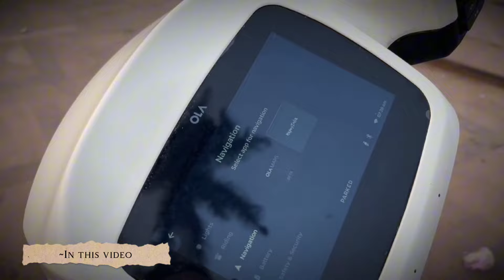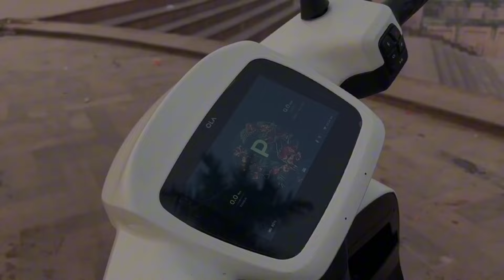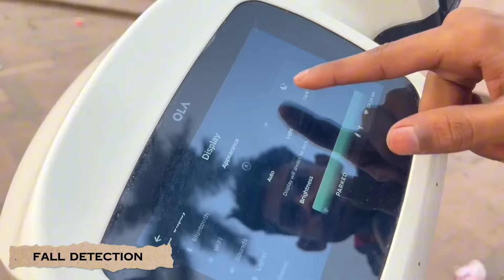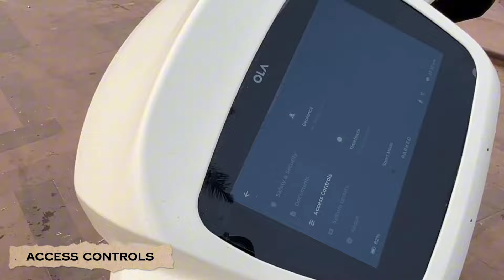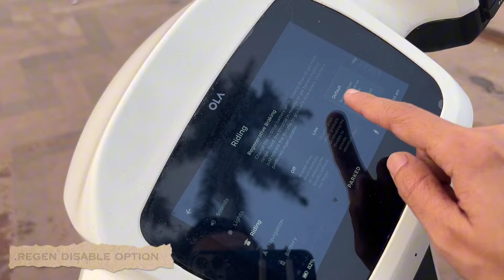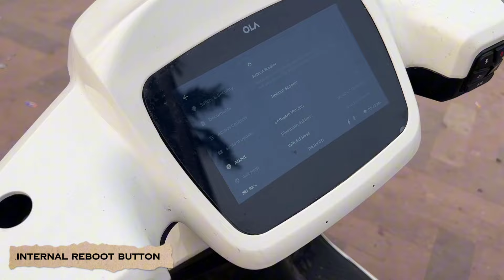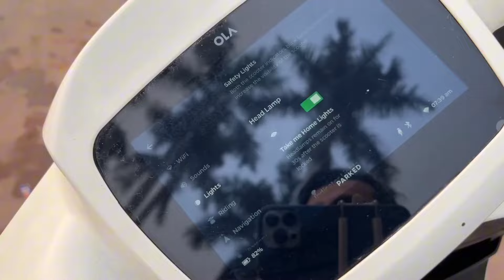OLA MOVE OS 4⚡️ Ola S1 air | क्या है New Features? | Geofence और Timefence क्या है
OLA MOVE OS 4⚡️ Stable Version | क्या है New Features? | Geofence और Timefence क्या है

Comment down your doubts related to ola S1 air👇🏻